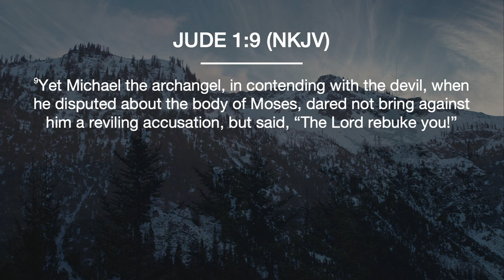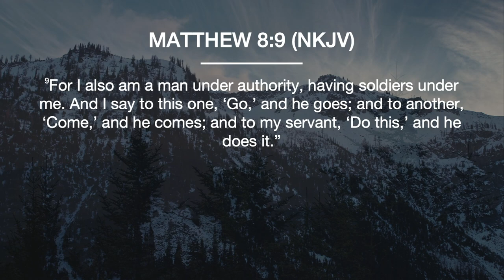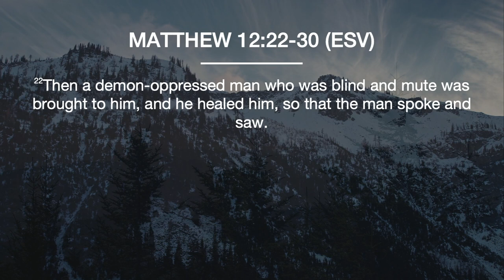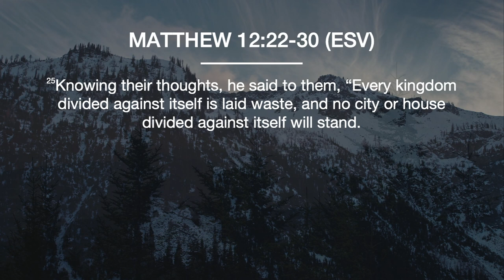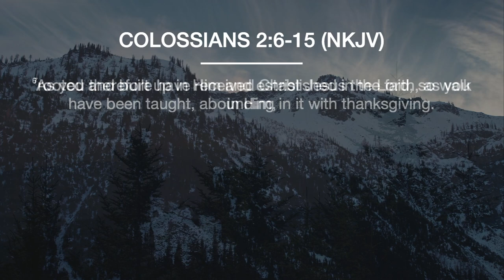The War Within | Pastor Nate Schlegel | Sunday March 5th, 2023